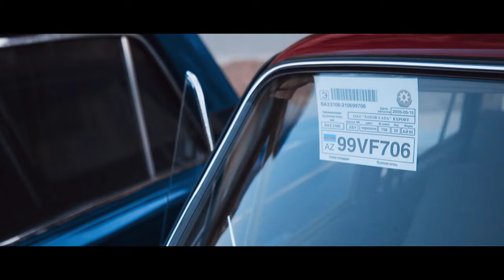Ayxan Deniz & Dj Kamran MM - 06 Lar Remix 2021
YouTube kanalımıza xoş gəlmisiniz.Kanalımıza abunə olmağı və videomuzu bəyənməyi unutmayın.

Youtube Kanal idarəçisi : Yaşar Pro

Aranji : Ayxan Deniz

Ayxan Deniz - in YouTube kanalında olan bütün audio və video məzmunlar "NK Media" tərəfindən qorunur. Nüsxələnməsi və təkrar yayımı qadağandır!